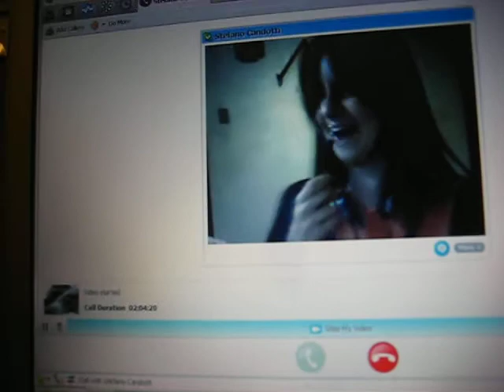Julia e o Pufus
Minha irma no skype com meu gato